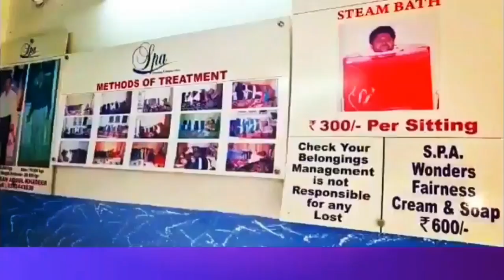AIMIM k jalse me pakistan zindabad k naare lagane ka ilzam |majid hussain|Farrukhabad Uttarpradesh.